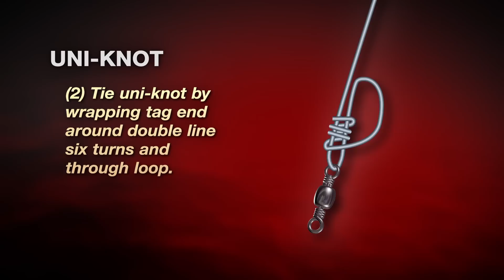How To Tie Your Berkley Uni Knot: A Simple Guide For Beginners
The Uni Knot, also known as the Hangman’s Knot, is very popular with monofilament. It also works well when connecting Superline to leader material. The Uni Knot is great not only for tying a hook, but also for attaching a line to a reel. The Uni Knot is popular because of how easy it is to tie and its versatility. 4 Easy Steps for Tying the Uni Knot:

Run line through the eye and double back, forming a circle
Tie uni-knot by wrapping tag end around double line six turns and through the loop
Moisten line, then pull main line to tighten knot
Pull main line to slide knot down to the eye of the hook or swivel

Have you had a great experience with Berkley Fishing?

How To Tie Your Berkley Uni Knot: A Simple Guide For Beginners | Berkley Fishing

About Us:

You have a passion for the sport. And so do we. That's what's made us the world's leading fishing tackle company. Passion. Berkley is the premium brand of fishing tackle that fuels your passion for fishing, offering the broadest array of innovative solutions developed by anglers who share your commitment to the sport.  At Berkley, our goal remains surprisingly simple - to make fishing fun and help anglers everywhere to Catch More Fish! Our leading edge technology has resulted in performance advances in fishing lines, soft baits, hard baits, fishing rods and terminal tackle.